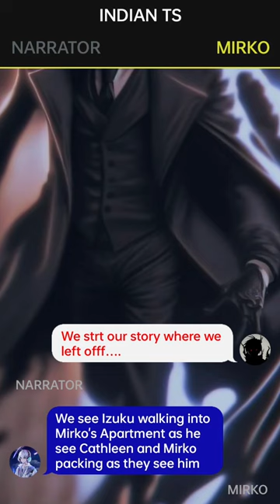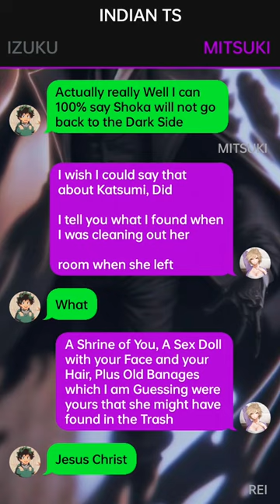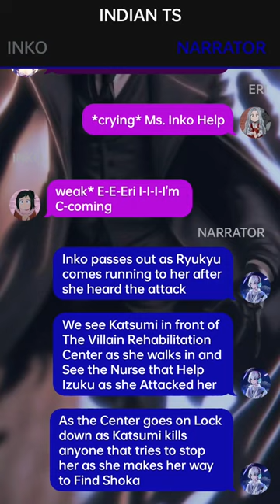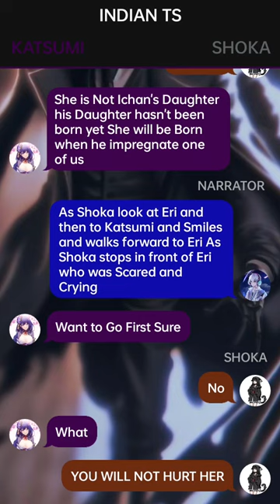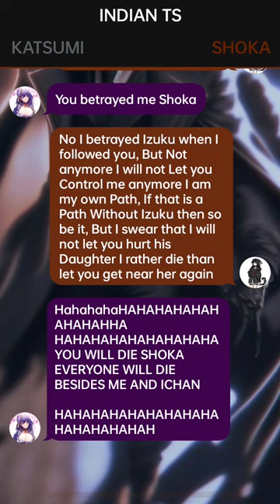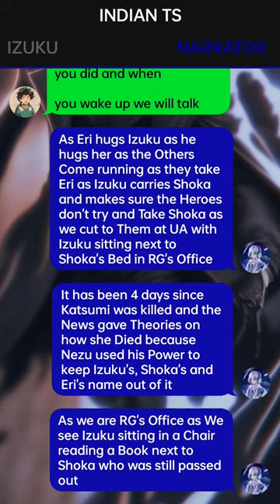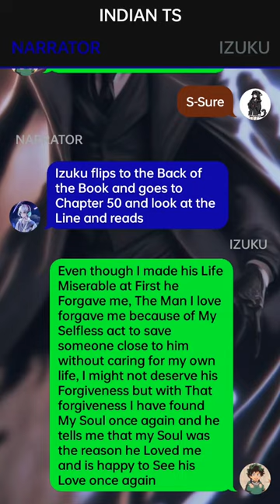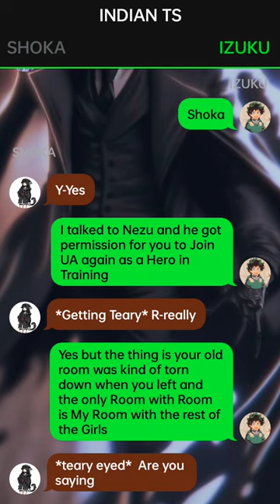Betrayed Deku Texting Story~{Part~6}~{Izuku X Harem}~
1. *actions*
2. (thoughts)
3. /call or message/
4. -sign language-
5.//narrator//